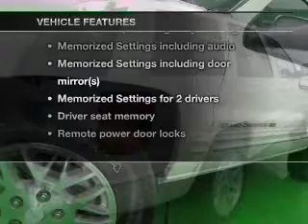2003 Jeep Grand Cherokee - Englewood CO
Year: 2003
Make: Jeep
Model: Grand Cherokee
Trim: Limited
Engine: 4.7 liter 8 cylinder 16 valve MPFI SOHC
Transmission: Automatic
Color: White
Mileage: 126821
Address:
2245 S Raritan